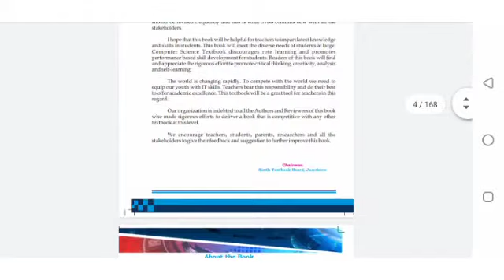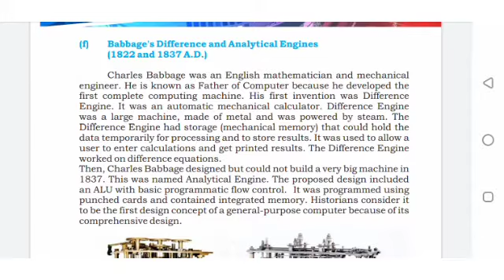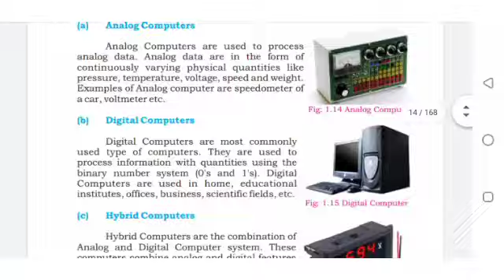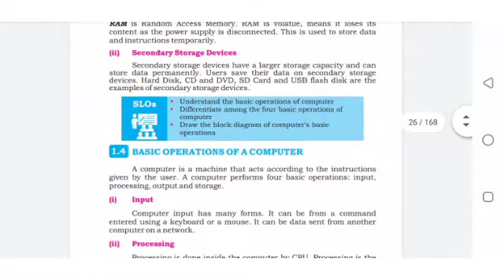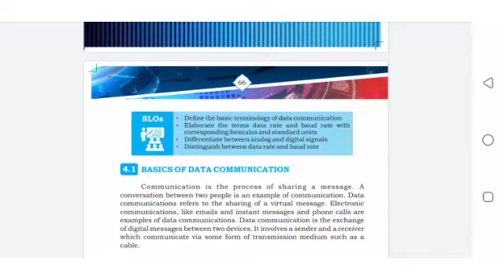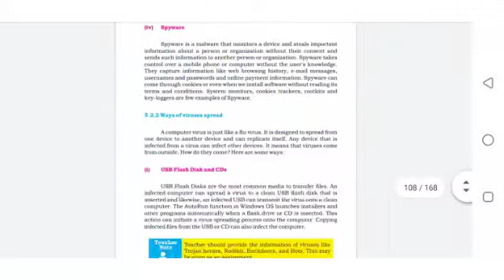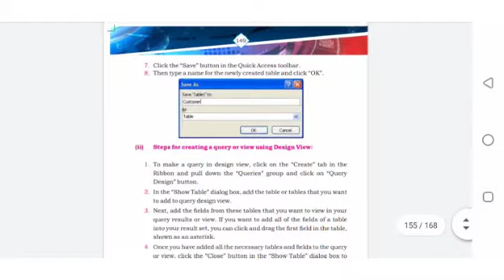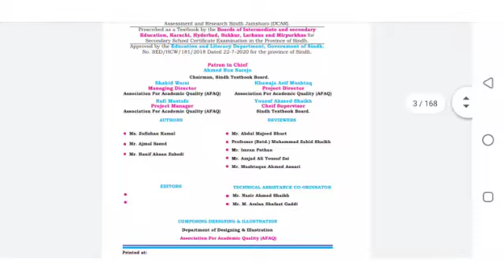Computer Science Class 9th New book review by Sir borair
In this video i have discussed about New Computer Science Book for class 9  (Sindh Text Books).